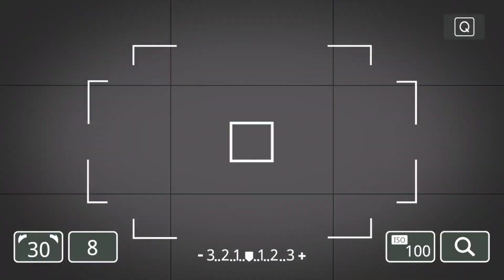kombantren workOut DAY 2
No pain no Gain mao nay gi tudlo sakong instructor na maayo musayaw :)